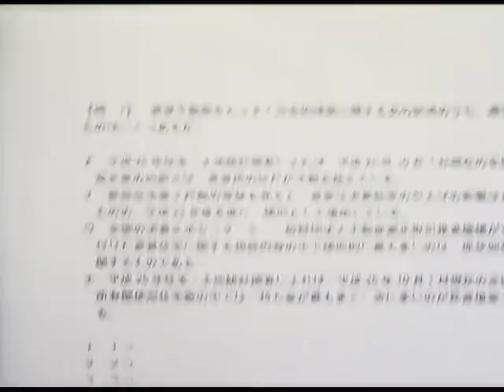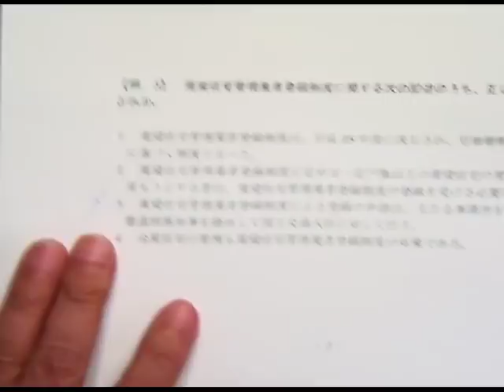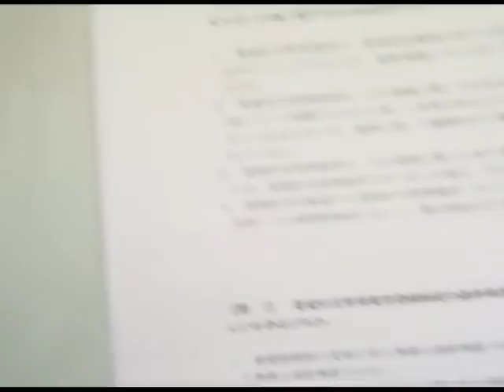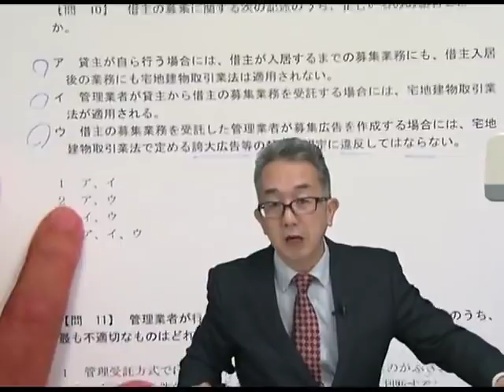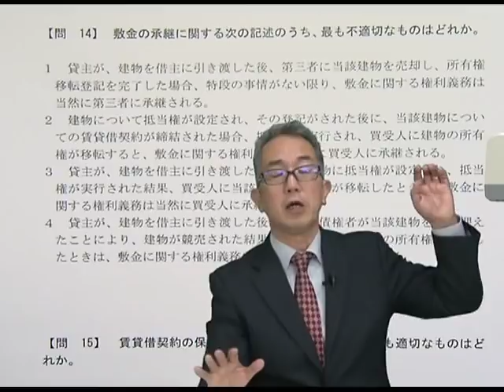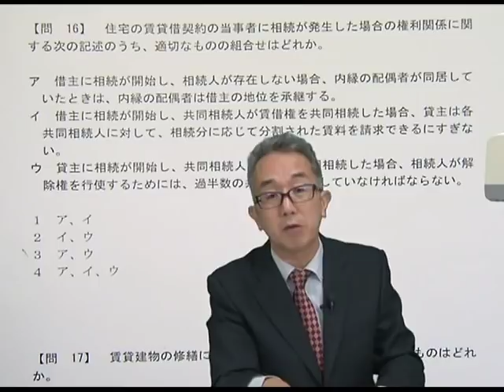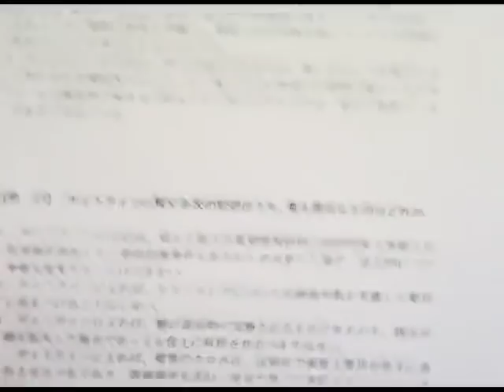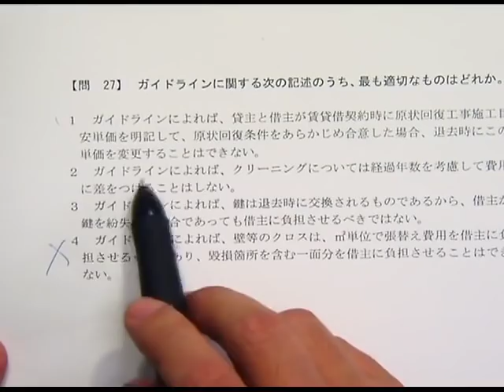賃貸不動産経営管理士 解答速報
2017年度　賃貸不動産経営管理士試験　解答速報動画です。
担当は、LEC専任講師“亀田 信昭”です。

今年の賃貸不動産経営管理士試験の難易度、迷いやすかった問題などを取り上げて、11/19（日）の本試験当日にポイント絞って振り返ります。

≪無料成績診断≫
11/19（日）14：30～12/3（日）23：59までに、ご自身の解答を入力していただければ、無料成績診断をいたします。是非ご利用ください。